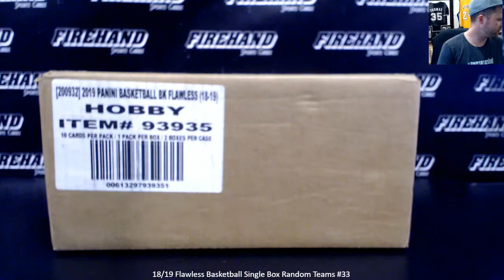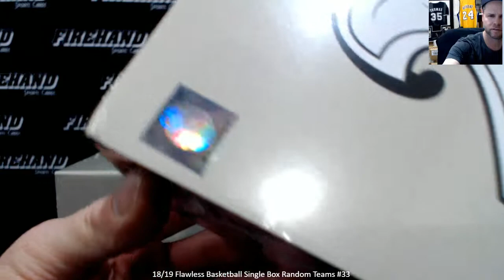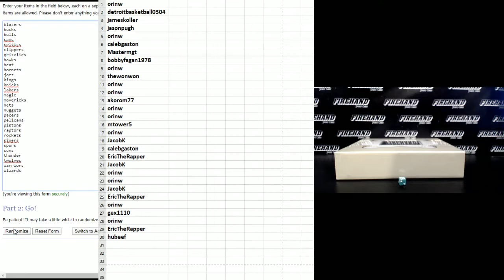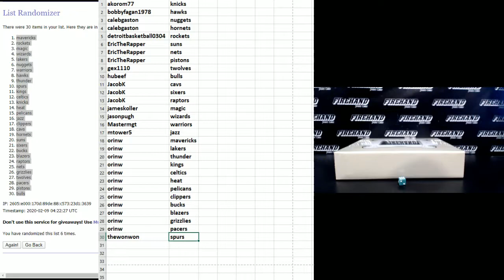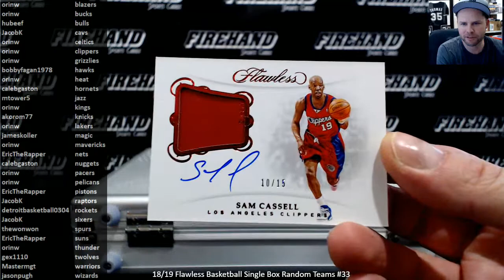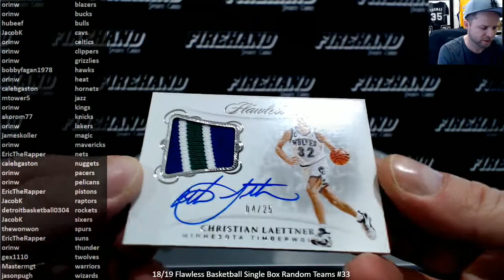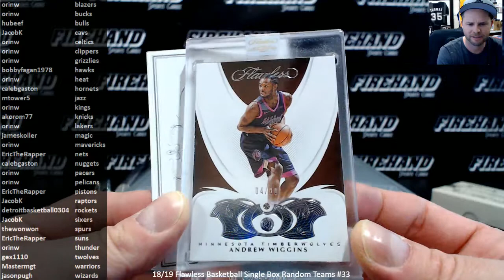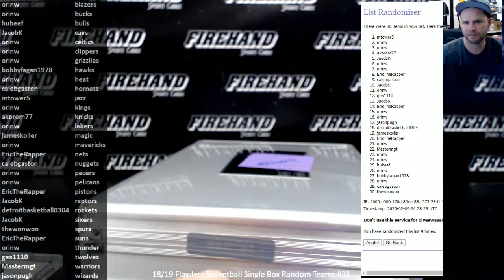18/19 Flawless Basketball Single Box Random Teams #33 ~ 2/8/20